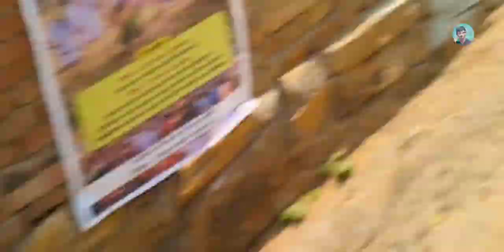माराङ बुरु बाहा बोंगा 2024 // Baha Bonga Madhuban pirtand Giridih // vlog video